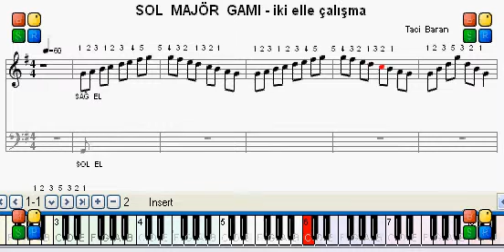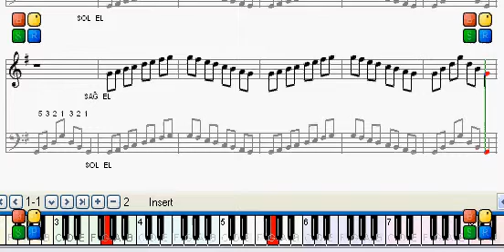PİYANO DERSLERİ - Sol Majör Gamı ve Arpeji - Taci Baran - 0543 232 91 22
Özel Piyano ve Org dersleri . Taci Baran - 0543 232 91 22
Daha  fazla bilgi ve şarkı için aşağıdaki linki tıklayınız.
. Piyano çalabilmek bir ayrıcalıktır . Piyano çalabilen insan çevrenin ilgi odağı olur ve ruh dünyası zenginleşir . İki elini de kullanmak zorunda olduğu için sağ ve sol beyin lobları aynı oranda çalışır ve zeka düzeyi artar. Bu bilimsel olarak kanıtlanmıştır. Piyano çalabiliyorsanız hayata 1-0 önde başlarsınız . Eğer gerçekten istiyorsanız ÇALARSINIZ . Ama eğitmeninizi iyi seçmeniz lazım. Sadece yüzlerce yıllık metodlarla size Piyano öğretilmek isteniyorsa muhtemelen başarısız olup ben bunu yapamıyorum , kaabiliyetim yok diye Piyanodan soğuyabilirsiniz . Ama suç sizde değil size tatbik edilen metottadır. Benim metodum eski metodlarlarla günümüzün metodları karıştırılarak ve Bilgisayarın nimetlerinden faydalanılarak hazırlanmış bir Piyano öğrenme metodudur . Bu metodla öğrenci istediği şarkılarla piyona çalmayı öğrenir ve bunu sıkılmadan zevkle yapar . 45 yıllık profesyonel tecrübemden yararlanıp Piyano çalmayı öğrenmek istiyorsanız beni arayın . Size nasıl faydalı olabileceğimi , hangi metodumun sizin için daha faydalı olabileceğimi konuşalım. Çünkü her kişinin öğrenmek istedikleri ve öğrenme hızı farklıdır . Size uygun metodu keşfedip o yolda ilerleyelim. Görüşmek dileğiyle...

     Taci   Baran  :   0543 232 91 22